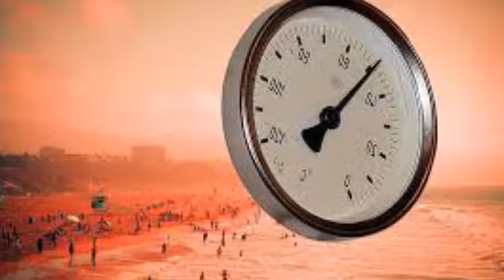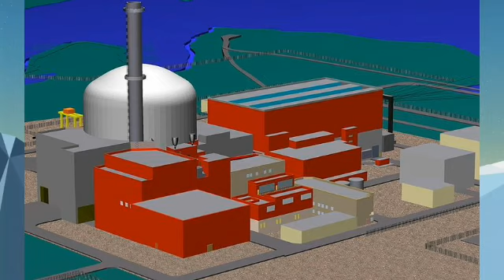Just my practice video | EIA DRAFT 2020 | VAIGARAI TV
This video just talk about eia draft 2020 and global warming.